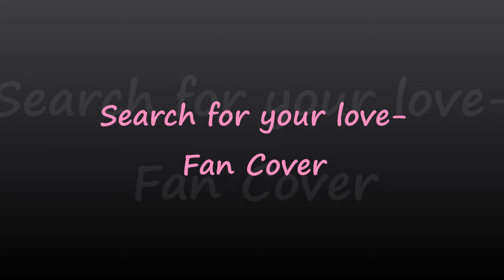Sailor Moon (Three Lights) - Search for your love (Fan Cover)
"Search for your love" Lied von den Three Lights aus der Sailor Star Staffel von mir gesungen.

Im Original:

Nagareboshi he

Written by Takeuchi Naoko
Composed by Suzuki Kisaburou
Arranged by Ootani Kazuo
Performed by the Three Lights (Niiyama Shiho / Tsunoda Narumi / Sakamoto Chika)